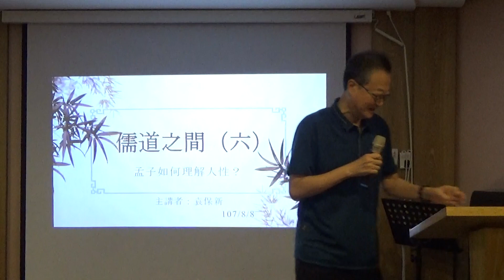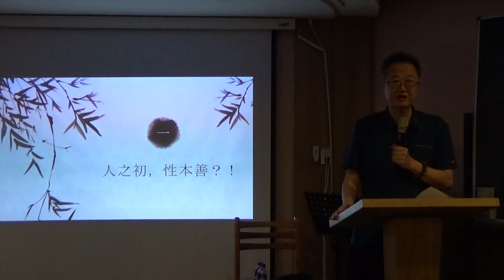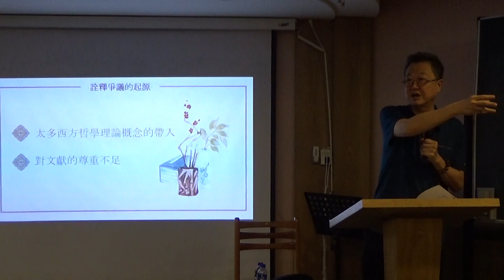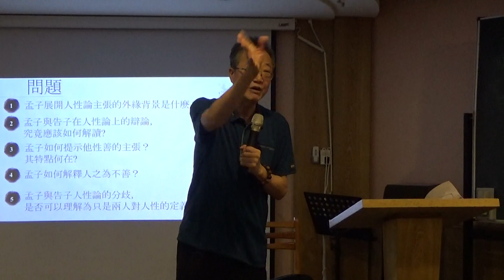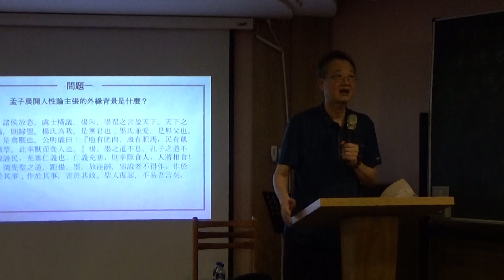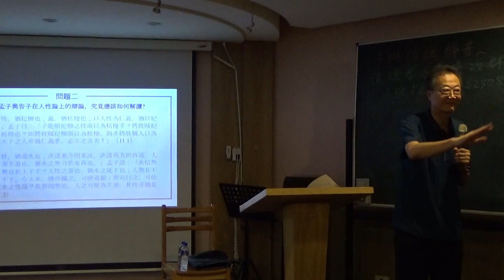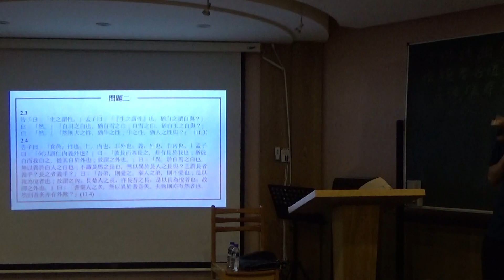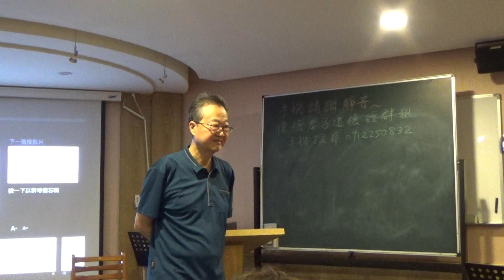儒道之間(06)孟子如何理解人性？(上)(袁保新老師)2018.08.08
107年社會哲學教育講座：儒道之間
講師：袁保新老師
時間：週三下午14:00～16:00
地點：桃園市桃園區縣府路21號 桃園市政府文化局B1視聽室
03月14日  從西方的存在主義到中國的孔孟老莊
04月11日  What與How～中西哲學的比較
05月09日  我們為什麼要尊孔？
06月13日  如何進入孟子的心靈世界
07月18日  亂世中做人～孟子談君子的出處進退
08月08日  孟子如何理解人性？(上)
09月12日  孟子如何理解人性？(下)
10月17日  孟子如何理解「天」？
11月14日  「自然」與「名教」—如何進入老子哲學思維的世界
12月12日  自在與莊嚴～如何在現代人生活中活出儒道的智慧
指導單位：桃園市政府文化局、桃園市議會
主辦單位：桃園市文化產業協會
協辦單位：財團法人懷德風箏緣地育幼院